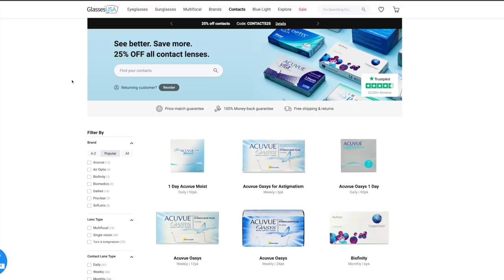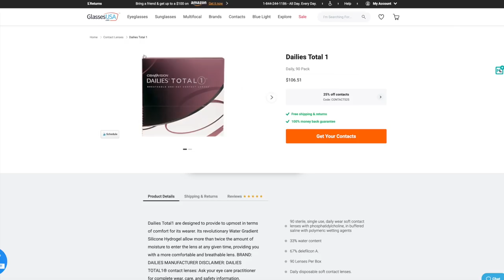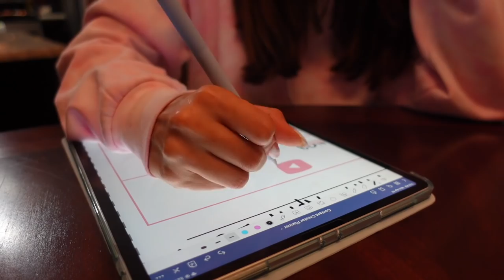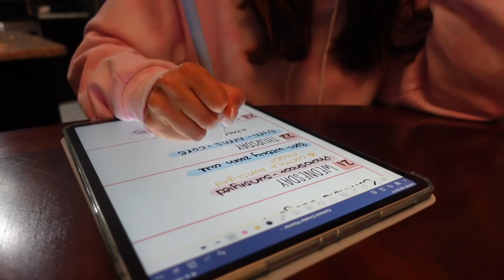VLOG: New Glasses, Digital Planning, Gym, Packing Orders, Productivity, Etc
Right below the fold
My glasses:

Melissa Lucy

Gymshark Black Shirt
White Lululemon Shorts